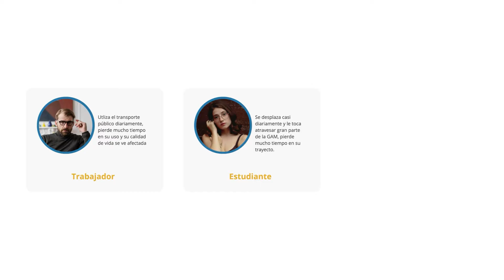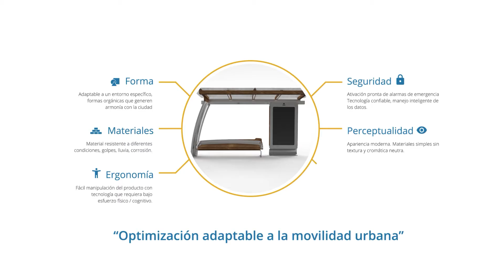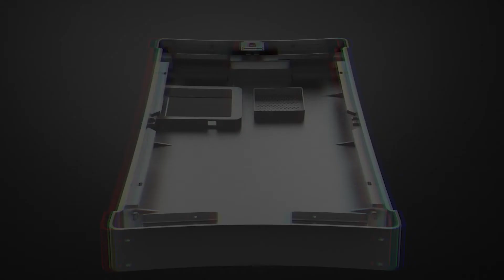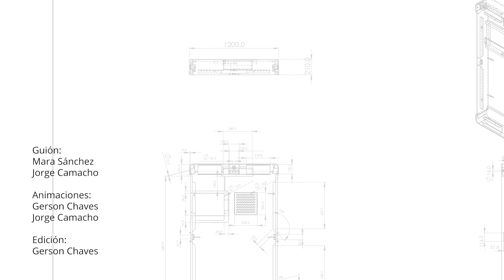SNAP - Parada Inteligente (Proyecto D5)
Optimización adaptable en la ciudad

Producto diseñado para el curso de D5, I Sem, 2020.
Grupo 2

Estudiantes:
Gerson Chaves Varela
Jorge Camacho Herrera
Mara Sánchez Leiva